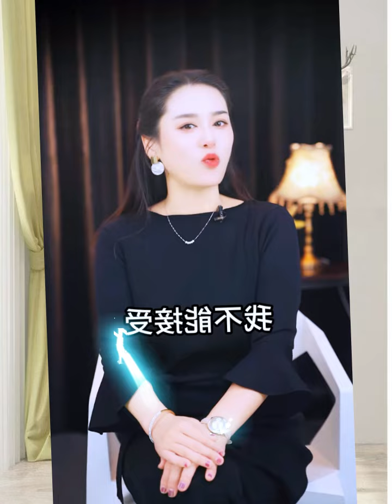你会娶整容的女人吗？情感